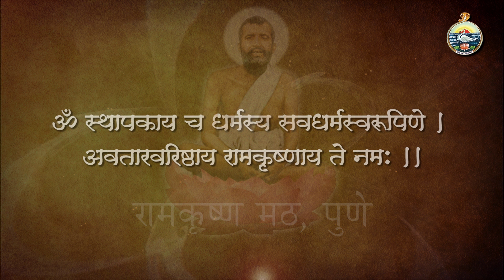N 1 Sri Ramakrishna Vandana | Aniruddha Dadke | Sri Ramakrishna Jeevan Ganga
Sri Ramakrishna Jeevan Ganga - universal life and message of Bhagavan Sri Ramakrishna in a 29 song musical narrative. Program produced by Ramakrishna Math, Pune.

Sri Ramakrishna Vandana narration by Aniruddha Dadke. Sri Ramakrishna Jeevan Ganga (narration 1 of 29)

श्रीरामकृष्ण वंदना - निवेदन अनिरुद्ध दडके - श्रीरामकृष्ण जीवनगंगा (कथासूत्र 29 पैकी 1).
श्रीरामकृष्ण जीवनगंगा - भगवान श्रीरामकृष्ण यांच्या सार्वजनिन जीवन व उपदेश यावर आधारित २९ गीतांचे संगीतमय चरित्र. रामकृष्ण मठ, पुणे द्वारे प्रस्तुत.

संच:               श्रीरामकृष्ण जीवनगंगा
कथासूत्र:         श्रीरामकृष्ण वंदना (29 पैकी 1)
निवेदन:          अनिरुद्ध दडके
शब्दरचना:      स्वामी श्रीकांतानंद
संगीत:             केदार पंडित
दृश्य संकलन:  मुक्तल मवाळ, मधुरा गद्रे (उन्मुक्त क्रिएशनस् )
रेखाचित्रे:          चंद्रशेखर जोशी आणि इतर
रेकॉर्डिंग,
मिक्सिंग व मास्टरिंग:  पंचम स्टुडिओज् पुणे

भगवान श्रीरामकृष्ण यांचे अंतरंगीचे संन्यासी शिष्य परमपूज्य स्वामी सारदानंद महाराज यांनी लिहिलेल्या "श्रीरामकृष्ण लीलाप्रसंग" या ग्रंथात श्रीरामकृष्ण यांची लीला व अवतारकार्य याबद्दल सखोल माहिती आहे. तसेच भगवान श्रीरामकृष्ण यांचे उपदेश श्री. 'म', म्हणजेच श्री. महेंद्रनाथ गुप्त यांनी संकलित केलेल्या "श्रीरामकृष्ण वचनामृत" या ग्रंथात उपलब्ध आहेत.

Album:      Sri Ramakrishna Jeevan Ganga
Narrative:  Sri Ramakrishna Vandana (1 of  29)
Narration: Aniruddha Dadke
Script:       Swami Srikantananda
Visuals:     Muktal Mawal, Madhura Gadre (Unmukt Creations)
Art:            Chandrashekhar Joshi and others
Recording, Mixing
and Mastering: Pancham Studios, Pune

The Divine universal life of Bhagavan Sri Ramakrishna is available in the book "Sri Ramakrishna - The Great Master" written by Swami Saradananda, a monastic direct disciple of Sri Ramakrishna (translation by Swami Jagadananda). The teachings of Sri Ramakrishna can be found in "The Gospel of Sri Ramakrishna" compiled by his disciple Shri Mahendra Nath Gupta (English translation by Swami Nikhilananda).